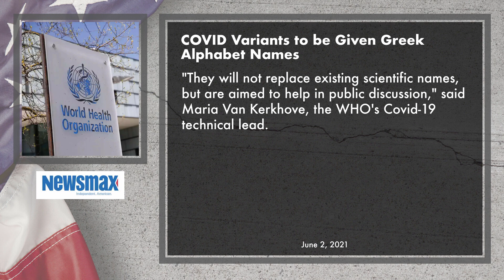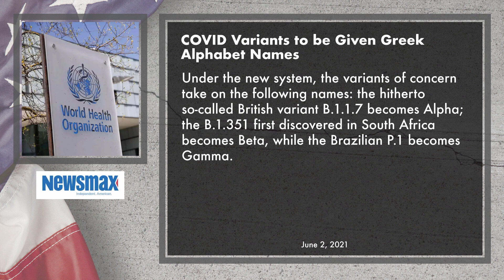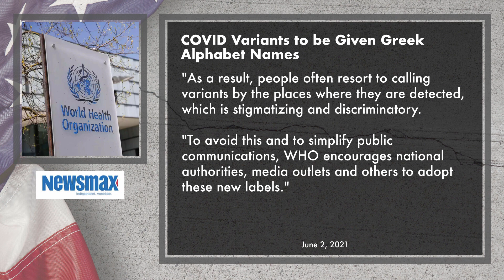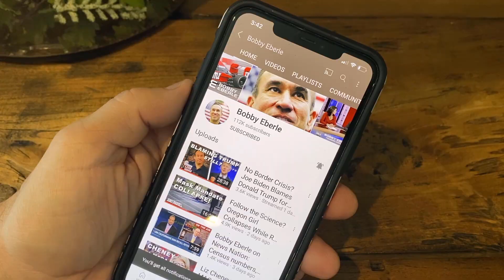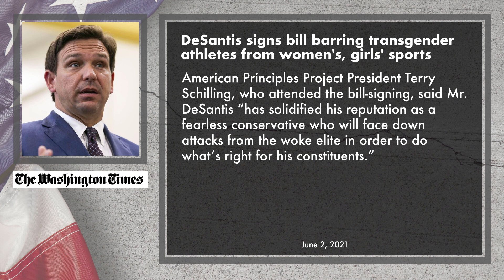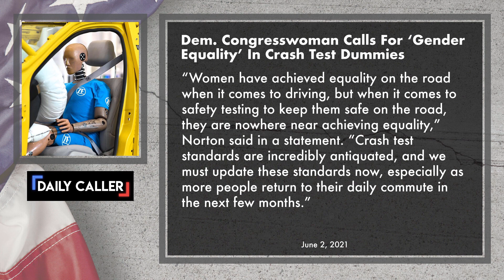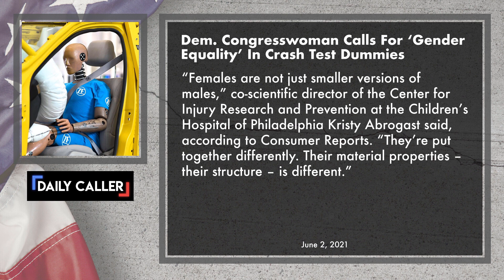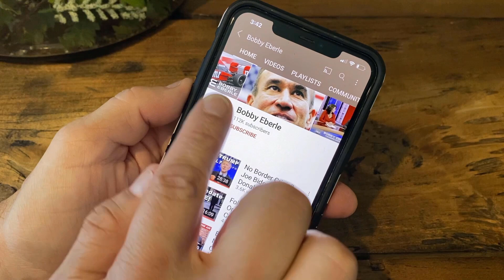Covid Variant Names Going Greek; WHO Says Country Names are Discriminatory | Ep. 369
Covid variant names are "stigmatizing" and "discriminatory."  That's the opinion of the World Health Organization which issued an updated policy for naming covid variants.  Rather than use the country of origin, the woke WHO will instead use letters from the Greek alphabet.  Goodbye Brazilian variant.  It will now be the Gamma variant instead.

The WHO claims that these new names will actually "simplify public communication" and, of course, be more woke in the process.  What do you think?

⏰ Today's Features ⏰
0:39 COVID variants to be given greek alphabet names
4:39 Former BLM leader sounds off on group's "ugly truth"
7:44 DeSantis signs bill to protect women’s, girls’ sports
10:37 Dem. calls for gender equity in crast test dummies

🔧 More Resources 🔧